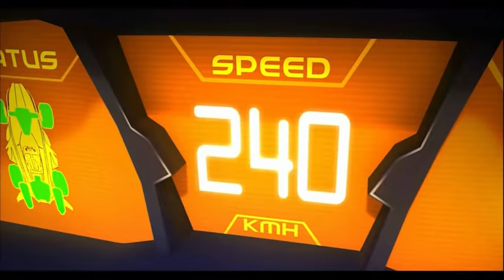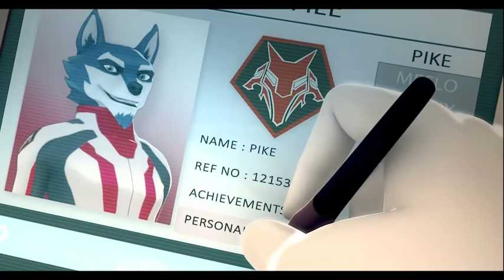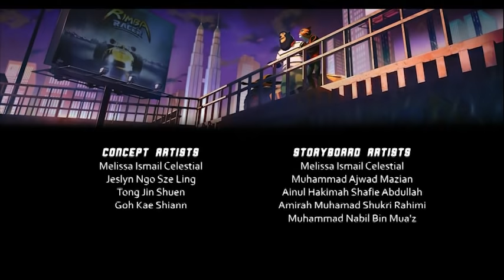RIMBA Racer | Episode 23 | Animation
𝗟𝗔𝗣 𝟮𝟯 - 𝗙𝗔𝗜𝗥 𝗚𝗔𝗠𝗘
Onboard the Ark, Tag, and his friends are the subject of an ongoing investigation. With their careers and reputation on the line, the racers need more than just racing skills to clear their names.

🔖 𝗖𝗵𝗮𝗽𝘁𝗲𝗿𝘀:
00:00 - Exclusive Merchandise
00:26 - Opening Theme
22:23 - Credits

👍🏻 𝗟𝗶𝗸𝗲 𝘁𝗵𝗶𝘀 𝘃𝗶𝗱𝗲𝗼 to help boost the channel's visibility.

𝗘𝗻𝗮𝗯𝗹𝗲 𝗱𝗶𝗳𝗳𝗲𝗿𝗲𝗻𝘁 𝗹𝗮𝗻𝗴𝘂𝗮𝗴𝗲 𝘀𝘂𝗯𝘁𝗶𝘁𝗹𝗲𝘀:
💬 Settings -- Subtitles/Caption -- Auto-translate

𝗕𝗶𝗻𝗴𝗲-𝘄𝗮𝘁𝗰𝗵 𝗥𝗜𝗠𝗕𝗔 𝗥𝗮𝗰𝗲𝗿 𝗶𝗻 𝗙𝘂𝗹𝗹 𝗛𝗗 & 𝗱𝗶𝘁𝗰𝗵 𝘁𝗵𝗲 𝗮𝗱𝘀 𝗼𝗻 𝗣𝗿𝗶𝗺𝗲 𝗩𝗶𝗱𝗲𝗼 𝗳𝗼𝗿 𝗙𝗥𝗘𝗘:
🛍️ Enjoy the 𝗳𝗿𝗲𝗲 𝟯𝟬-𝗱𝗮𝘆 𝘁𝗿𝗶𝗮𝗹 with Amazon Prime
-- OR --
📚 Enjoy the 𝗳𝗿𝗲𝗲 𝟲-𝗺𝗼𝗻𝘁𝗵 𝘁𝗿𝗶𝗮𝗹 with Amazon Prime Student
📺 Start watching RIMBA Racer episodes back-to-back

𝗖𝗵𝗶𝗹𝗹 𝘄𝗶𝘁𝗵 𝘁𝗵𝗲 𝗰𝗿𝗲𝘄 𝘄𝗵𝗶𝗹𝗲 𝘁𝗵𝗲𝘆 𝘀𝘁𝗿𝗲𝗮𝗺 (𝘄𝗲𝗹𝗹... 𝘂𝘀𝘂𝗮𝗹𝗹𝘆 𝘁𝗵𝗲𝘆 𝗷𝘂𝘀𝘁 𝗵𝗮𝗻𝗴 𝗼𝘂𝘁).